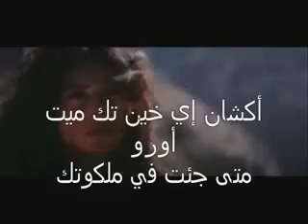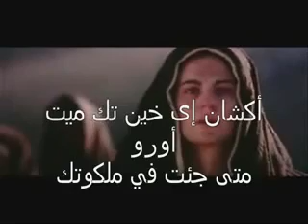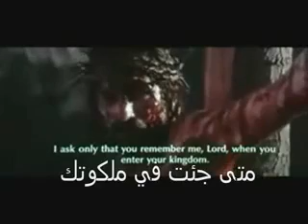اذكرنى يا رب.flv